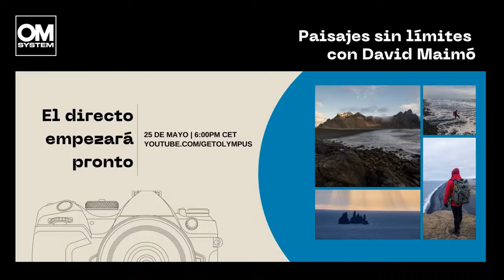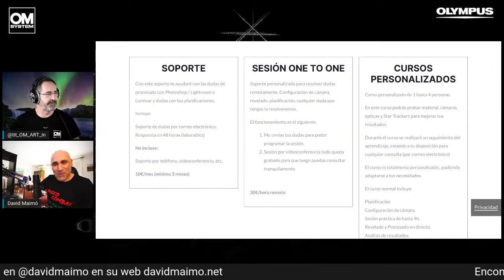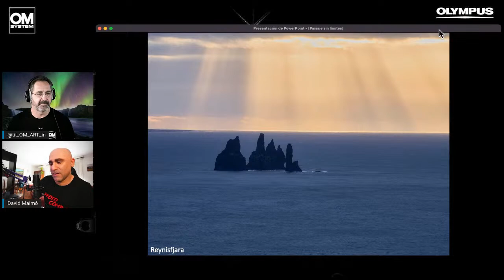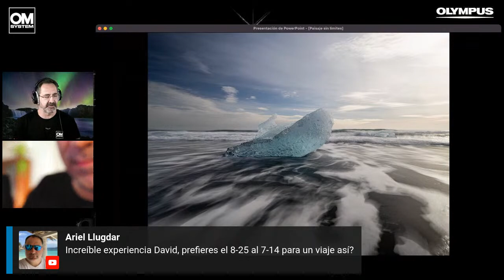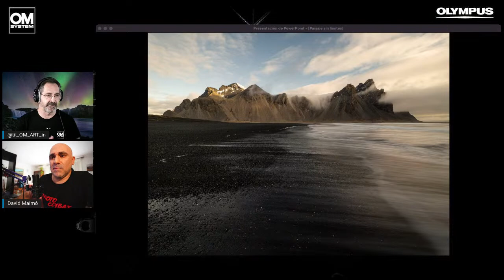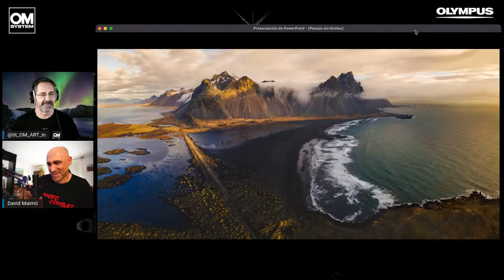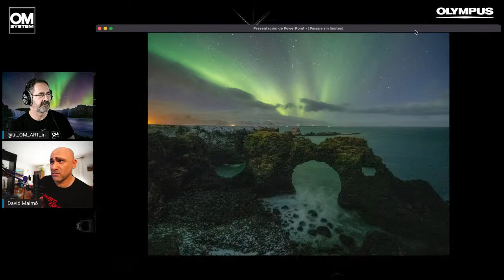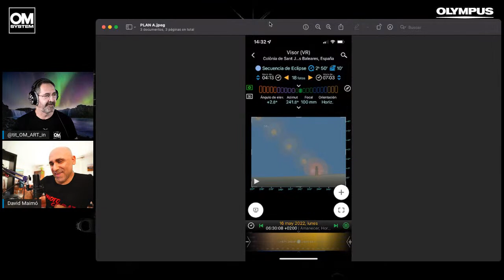Paisajes sin límites, con David Maimó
Tras su última aventura por la tierra de hielo, David nos muestra el resultado de este viaje y comparte algunas claves con la fotografía como protagonista para hacer de ello una experiencia inolvidable, en Islandia o en cualquier otro destino, y aprovechando las herramientas que OM SYSTEM / Olympus le ofrecen.